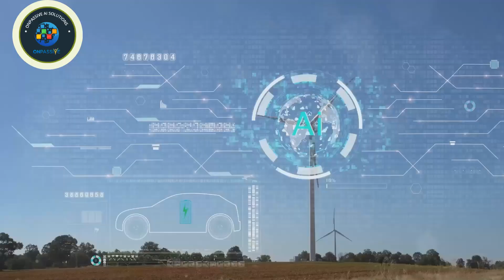ONPASSIVE AI Rocks: How Smart Tech is Shaking Up Geology